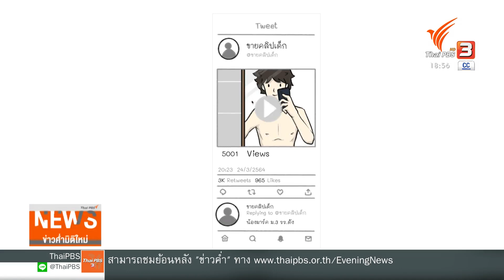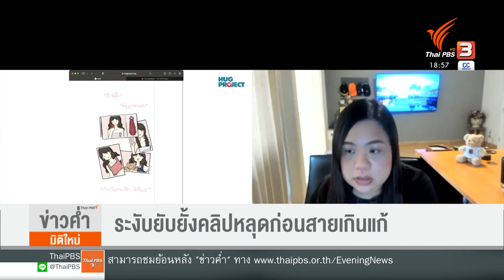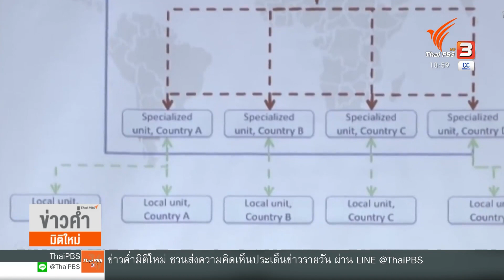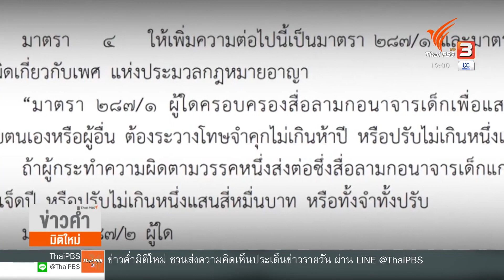ระงับยับยั้งคลิปหลุดก่อนสายเกินแก้ (18 มี.ค. 65)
กรณีการนำคลิปภาพมาแบล็กเมล์จนนำมาสู่ความสูญเสียครั้งล่าสุด สะท้อนถึงภัยในโลกออนไลน์ได้อย่างชัดเจน  หลายฝ่ายมองว่า ในสถานการณ์ที่เด็กและเยาวชนใช้ชีวิตในโลกไซเบอร์มากขึ้นเรื่อยๆ  การป้องกัน ระงับยับยั้งการแสวงหาผลประโยชน์จากความรู้ไม่ถึงการณ์ของเด็กเป็นสิ่งจำเป็นอย่างยิ่ง เพราะหากช้าเกิดไปอาจนำไปสู่เหตุการณ์เศร้าสลดได้